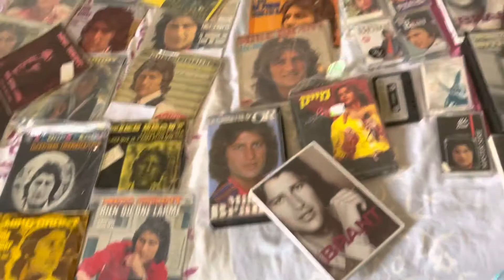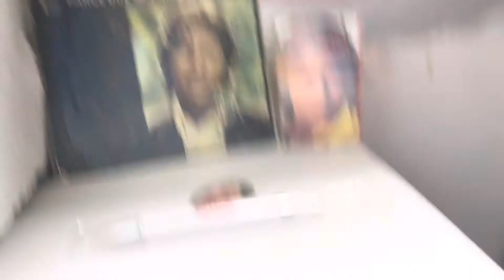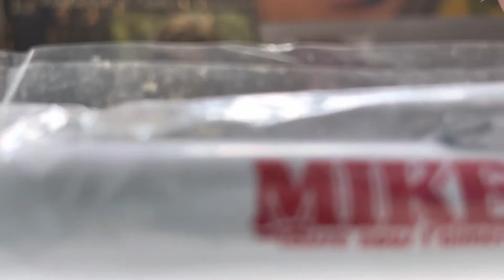מייק בראנט תני לי לאוהב אותך ike Brant laisse moi t'aimer